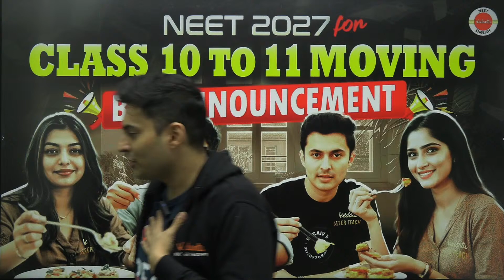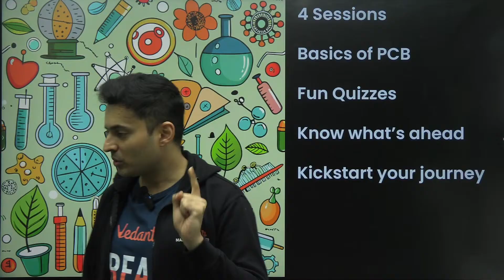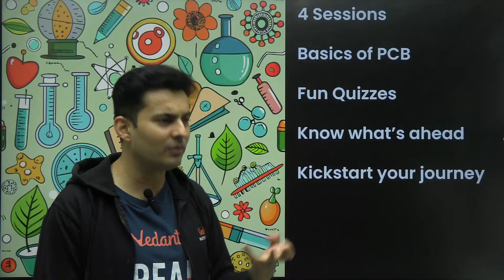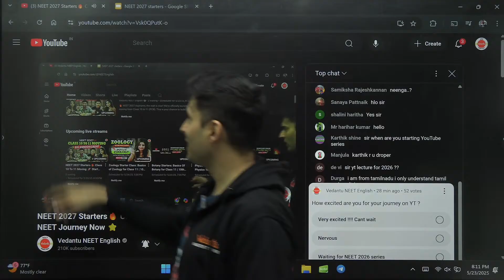NEET 2027 Starters🔥 Class 10 To 11 Moving 🚀 Start Your 2 Year NEET Journey Now ⭐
🔥 NEET 2027 Aspirants, the wait is over! We’re officially launching the NEET 2027 Starter Course for students moving from Class 10 to 11 (PCB). This is your chance to build a strong foundation with the best guidance.

🔥 Want a Flat Discount on NEET 2026-27 Pro Batches?

📚Offline Courses - Explore Vedantu Learning Centers Near You – Unlock Exclusive V-IGNITE Offers!

✅ Start early for JEE/NEET 2026- Join our Offline Repeater Batch with up to 90% scholarship – Book your seat now

📍 Andhra Pradesh:
▶️ NEET 2025 Offline Crash Course at VLC Benz Circle, Vijayawada - http:vdnt.in/GFWw4
▶️NEET 2025 Offline Crash Course at VLC Dwarkanagar, Visakhapatnam - http:vdnt.in/GFWw5
📍 Tamil Nadu:
▶️ NEET 2025 Offline Crash Course at VLC Velachery, Chennai - http:vdnt.in/GFWvU

🎯 V-IGNITE FOR NEET 2026 – 100 Batches | 100 Offers | One Mission! 🎯
🚀 Welcome, Future Doctors! 🩺❤️ Your NEET 2026 journey begins now! With expert guidance, top study materials, and the best test series, Vedantu is here to help you achieve your medical dream. 🌟